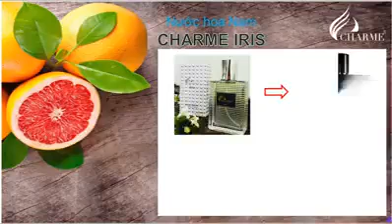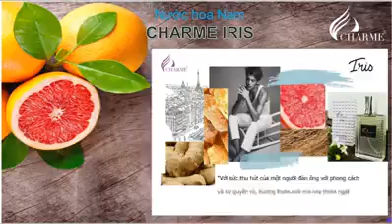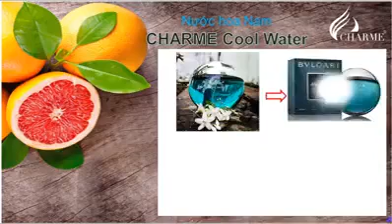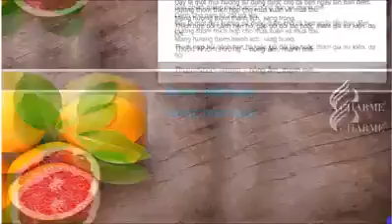Tại sao nước hoa CHARME làm hài lòng mọi khách hàng?